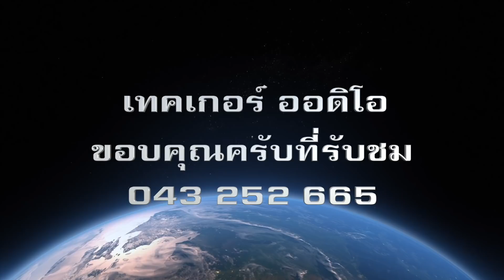กลุ่มส่งเสริมเรียนรู้ฝึกสอนกลองยาว อ. กระนวน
ศิลปิน กลุ่มเรียนรู้กลองยาวอำเภอกระนวน
เรียบเรียง เทคเกอร์ ออดิโอ 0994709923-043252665